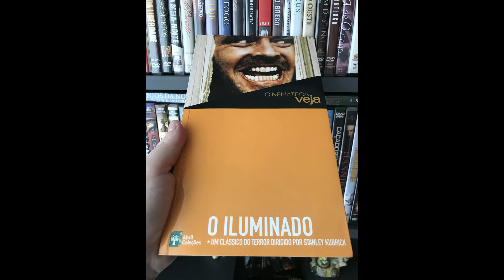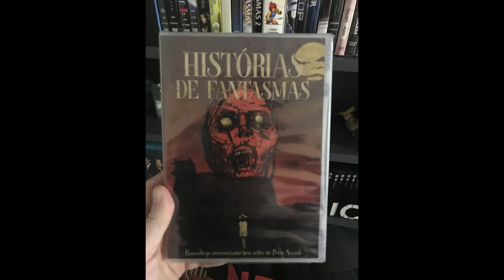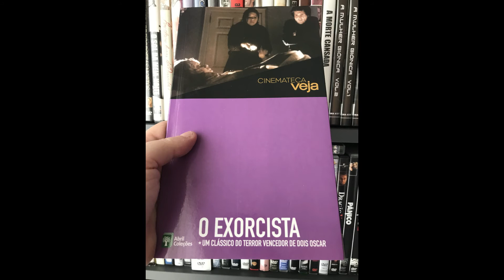Dicas de filmes e series para o halloween